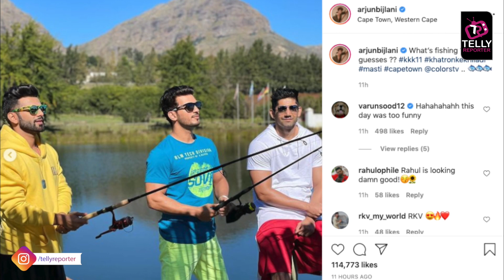Arjun Bijlani, Rahul Vaidya, Varun Sood Are Having Their 'Dil Chahta Hai' Moment In Cape Town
Khatron Ke Khiladi 11 Arjun Bijlani, Rahul Vaidya, Varun Sood Are Having Their Dil Chahta Hai Moment In Cape Town. Watch This Video For More Details.